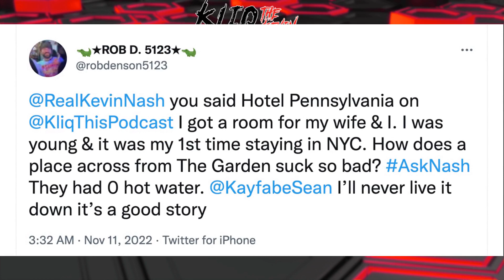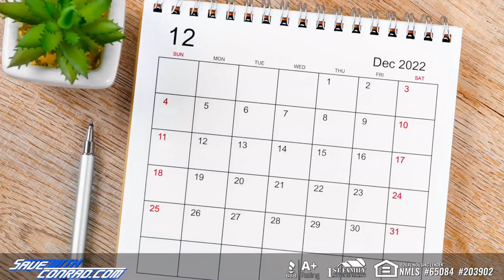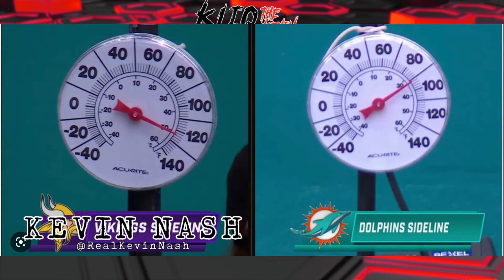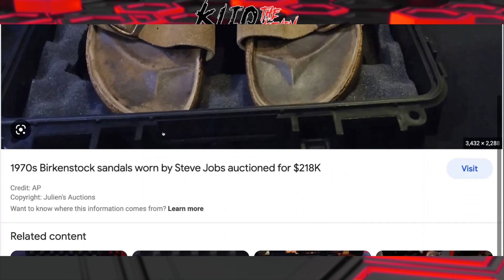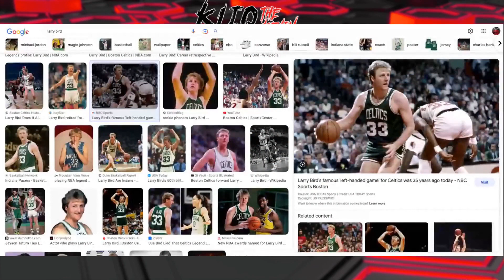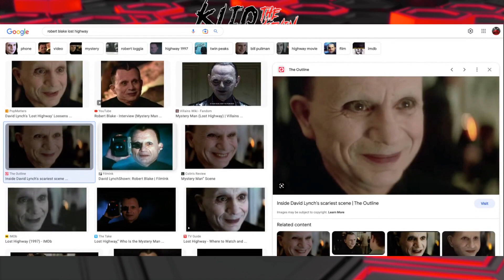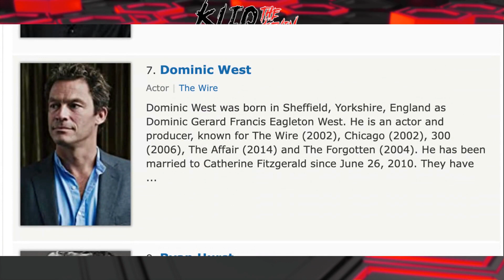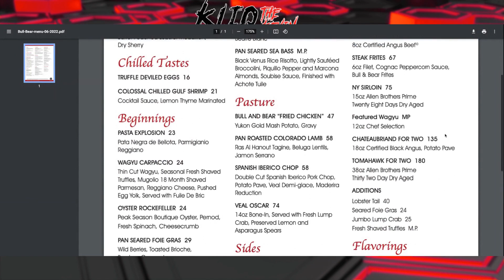Kliq This #020: Childhood Heroes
This week on Kliq This, Sean & Kev talk about their childhood heroes but also their fav sex symbols, Joey Diaz's "Stars of Death," David O Russel vs Lily Tomlin, and MUCH MUCH MORE.

FITBOD-Join Fitbod today and build a routine that grows with you without slimming down your wallet.

SAVE WITH CONRAD - If you have credit card debt or are in a 30-year loan? Well, we can help you get out of that pinch and save money at the same time! Head over to SaveWithConrad.com for a quick quote.

00:00 Kliq This #20
00:38 "Tribute" Nash
01:43 The Cleanup on Kevin's block
04:07 Watching a rocket take off
04:38 Media is TRYING to make news
05:52 Lily stock
06:25 $2 gasoline is IMMINENT
07:33 The Hotel Pennsylvania
08:19 "You'll never forget Wednesday"
17:22 FIRST Sexual symbol
22:22 BREAK Save With Conrad
22:53 Honky Tonk Man dropping his pants
23:50 Bruno Sammartino kept his word to Sean Oliver
25:58 Verified account fiasco
28:13 Jeanie Clark's book
29:17 Sean's root canal
30:30 OX BAKER DID IT
30:47 Joey Diaz "Stars of death"
33:23 Home arena vs away arena?
38:40 Kliq This is coming to ADFREEShows.com
43:36 BREAK Bluechew
45:35 David O Russell
54:30 Florida Man vs Jersey Guy #20
56:54 BREAK FITBOD
59:25 Main Topic: HEROES
01:05:26 When people tell Kevin he is their hero
01:07:38 Henry Winkler
01:10:23 Who has Kev met that he idolizes?
01:11:27 NOBODY is a Tough Guy anymore
01:17:05 Sean Penn
01:19:48 Michael Cane
01:21:18 WHO does Kev want to work with?
01:24:11 WHO were you shocked to find out was a fan of yours?
01:25:29 Magic Johnson
01:31:18 Embarrassing moment with a hero?
01:32:00 Robert Duvall
01:34:27 BREAK MEATER
01:37:31 STEAKS
01:40:50 BREAK Betterhelp
01:43:27 FAN QUESTION: Kevin's watch
01:46:13 FAN QUESTION: Was Tristen named after Brad Pitt's character in Legends of the fall?
01:47:36 FAN QUESTION: Husker Du's influence
01:50:00 FAN QUESTION: Ever work with The Great Muta?
01:51:07 FAN QUESTION: John Candy backstage at a wrestling show
01:53:20 FAN QUESTION: how do Wrestlers deal with "Receipts"
01:54:26 FAN QUESTION: Favorite wrestling theme
01:57:37 OUTRO